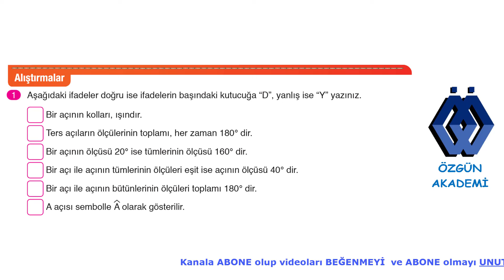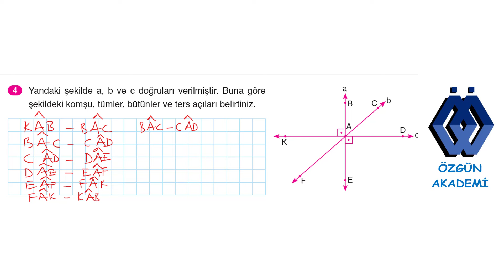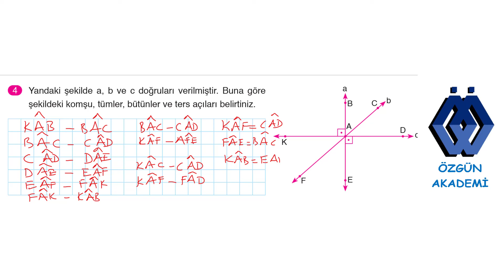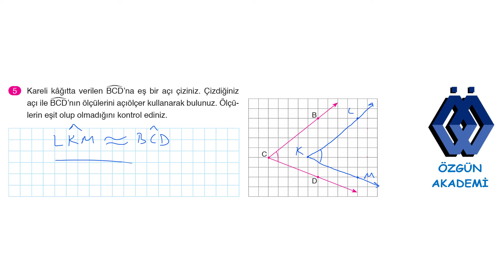6. SINIF MATEMATİK DERS KİTABI 5. ÜNİTE AÇILAR 189. SAYFA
6.sınıf matematik ata yayınları ders kitabı 5. ÜNİTEAÇILAR 189. SAYFA   alıştırma sorularının çözümleri.